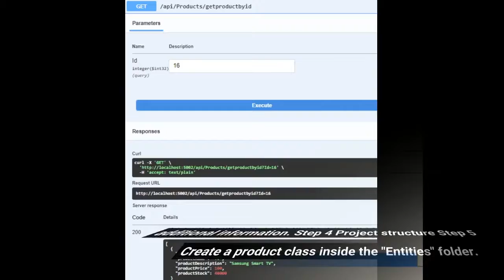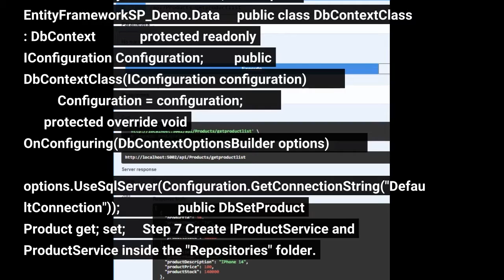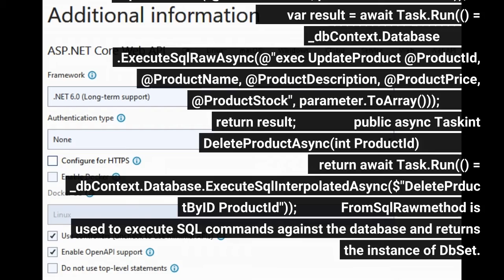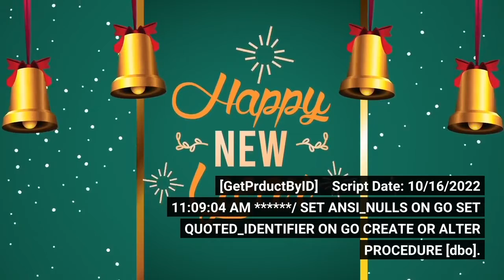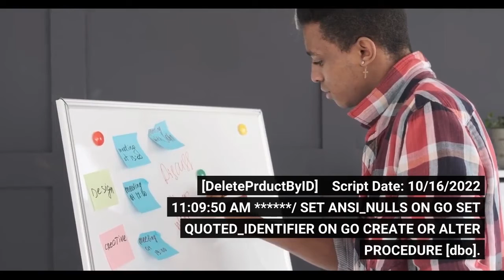CRUD Operation Using Entity Framework Core and StoredProcedure in .Net Core 6 Web API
Join the DZone community and get the full member experience. Join For Free In this article, we are going to discuss the implementation of Web API using entity framework core and stored procedure. Prerequisites .NET Core SDK 6 SQL Server  Visual Studio 2022 Agenda Implementation of .NET Core 6 Web API Implementation of stored procedures Implementation of .NET Core 6 Web API Step 1
Create a new .NET Core Web API application. Step 2
Configure the application. Step 3
Provide additional information. Step 4
Project structure Step 5
Create a product class inside the "Entities" folder. using System.ComponentModel.DataAnnotations; namespace EntityFrameworkSP_Demo.Entities...